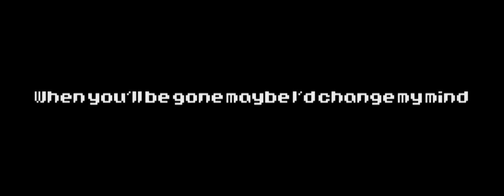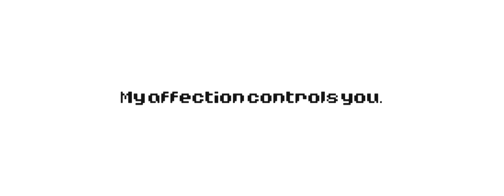【Yohioloid】 LEGENDS♥TALES 【Vocaloid original】 Undertale fanmade song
Music, lyrics, video: Marvyanaka
Vocal: Yohioloid
Undertale: Toby Fox

My personal tribute to awesome game known as "Undertale', produced by Toby Fox. Check out this game, it's just marvelous.
 About the song... It's mostly focused on, as I see it, Asriel's fascination to the main character of the game. We all know he had no intention in ending the circle of eternal journey of his only friend.
 And after all I think these choirs were good idea!